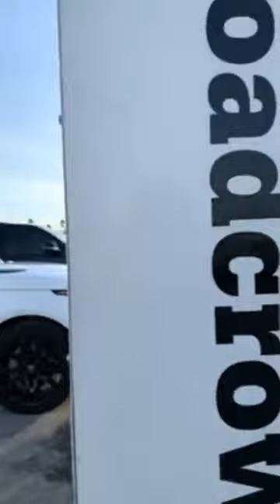🔴 Gente de Zona ❌ una Cuba libre